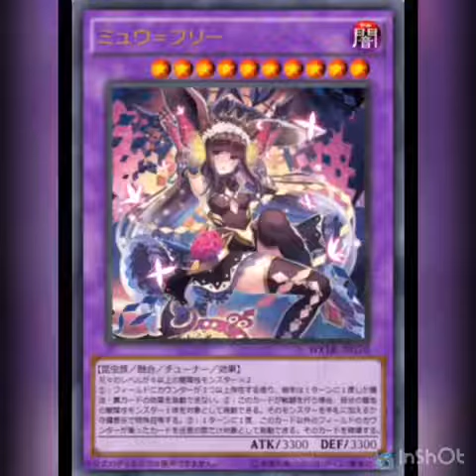遊戯王 カード